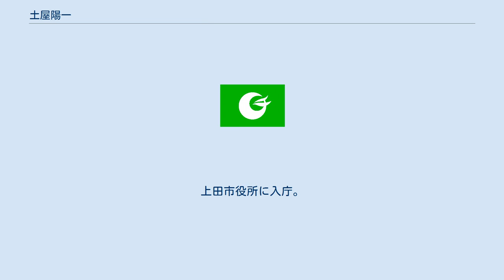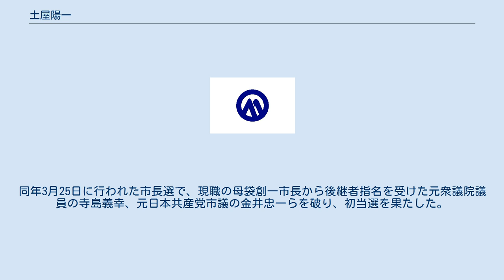土屋陽一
土屋 陽一（つちや よういち、1956年10月28日 - ）は、日本の政治家。
長野県上田市長（1期）。
 長野県上田市出身。
上田市立北小学校、上田市立第三中学校、長野県上田高等学校を経て、1981年早稲田大学第一文学部教育学専攻卒業。
上田市役所に入庁。
1990年（平成2年）、退職。
 1991年（平成3年）、上田市議会議員（旧市制）に初当選。
2003年（平成15年）に4期目の当選。
 2006年（平成18年）3月6日、旧上田市は小県郡丸子町・真田町・武石村と新設合併と行い、新上田市が誕生する。
同年4月の市議選で当選。
2014年（平成26年）の市議選で旧市時代をあわせて7回目の当選を果たす。
2017年（平成29年）12月31日、市議を辞職。
 2018年（平成30年）1月19日、任期満了に伴う上田市長選挙に立候補する意向を表明した。
同年3月25日に行われた市長選で、現職の母袋創一市長から後継者指名を受けた元衆議院議員の寺島義幸、元日本共産党市議の金井忠一らを破り、初当選を果たした。
4月9日、市長就任。